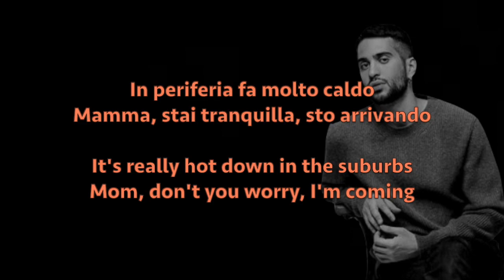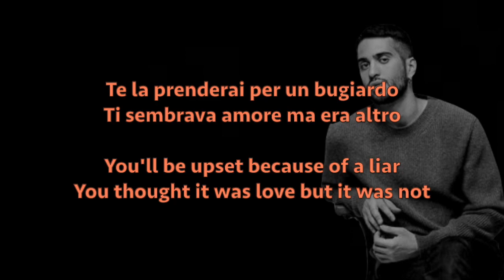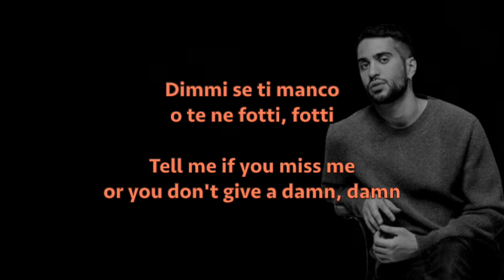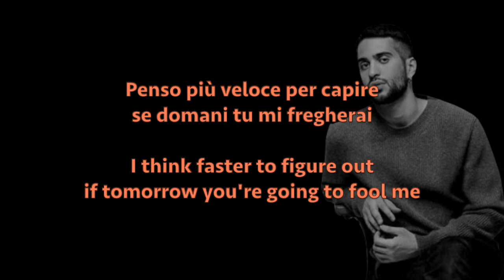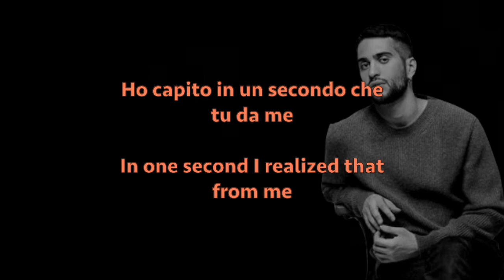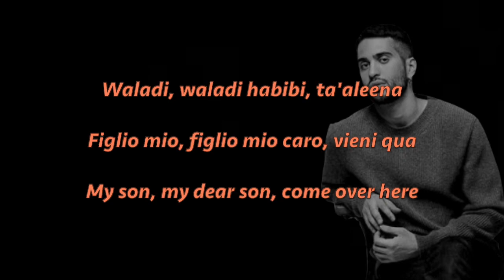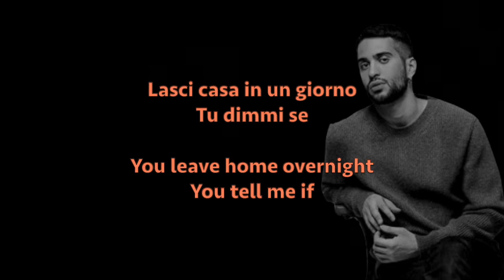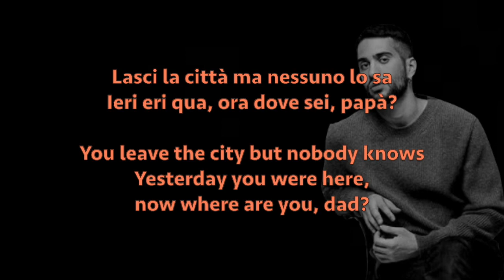Mahmood, Soldi (lyrics & translate)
Soldi
Mahmood, 2019
Festival of Sanremo 2019, Winner
Eurovision Song Contest 2019, representing Italy